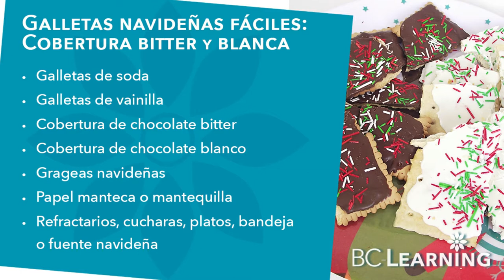Galletas fáciles decoradas con chocolate para Navidad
​@bclearninglive Endúlzate esta Navidad con unas deliciosas galletas decoradas con cobertura de chocolate bitter y blanco. Es una receta facilísima de hacer.

Exitos & Bendiciones
BC-Learning